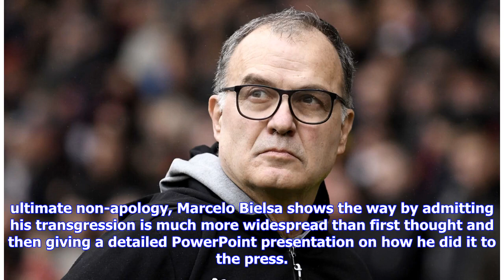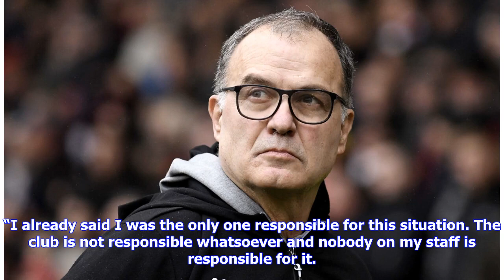Marcelo Bielsa press conference: Leeds fans react as resignation speculation over ‘Spygate’ prove...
Marcelo Bielsa press conference: Leeds fans react as resignation speculation over ‘Spygate’ proves unfounded

It’s been the week of ‘Spygate’, possibly English football’s most ridiculous controversy in recent memory. Having admitted last weekend to sending an informer to observe Derby County’s training sessions – this before his Leeds United side beat them 2-0 at Elland Road – Marcelo Bielsa has faced a barrage of criticism from the football commentariat ranging from the pompous to the outright laughable. Jermaine Jenas called Bielsa’s behaviour “disgusting” despite later criticising Bournemouth for fai...